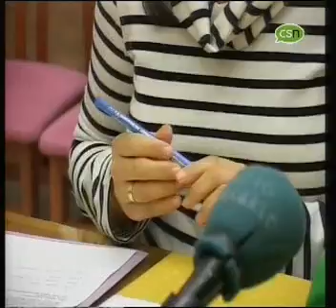Vinaros.News,S.Valles CSN TV